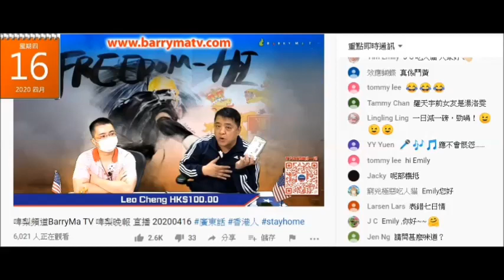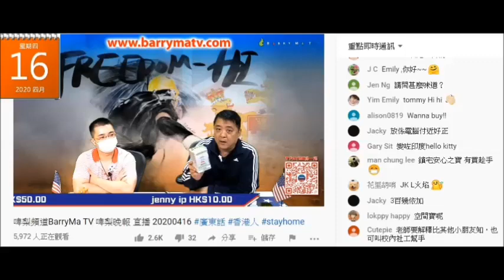20200416 啤梨晚報撚屌馬健賢部eamask電池空氣清新機賣唔去，鳩吹用咗就變無菌空間，仲殺到武漢病毒呃腦殘錢